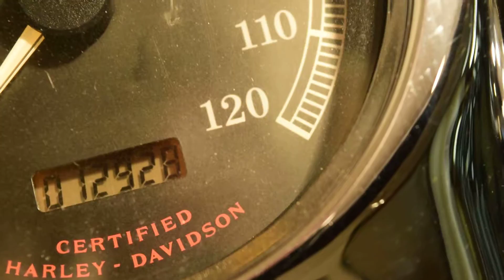2003 HD Softail Deuce for sale at Monster Powersports